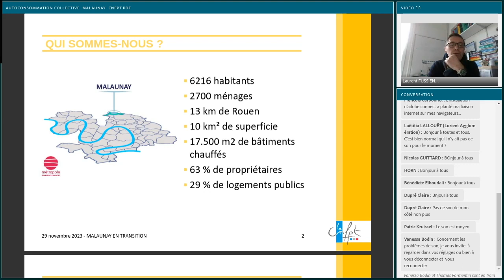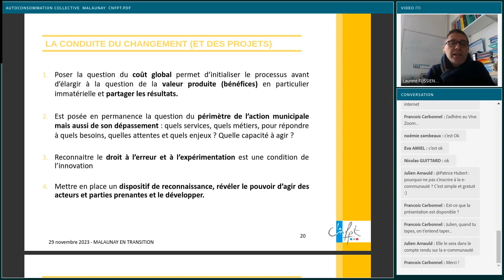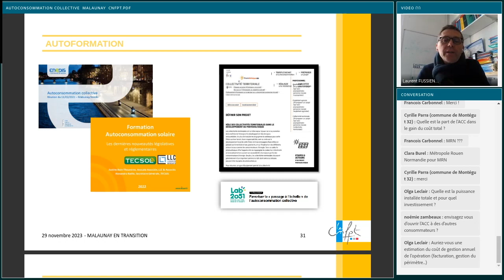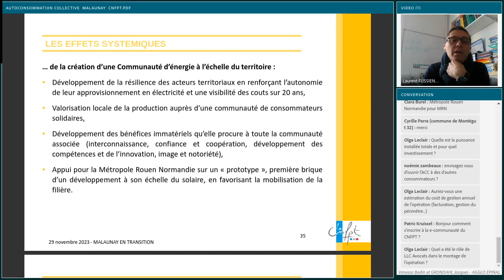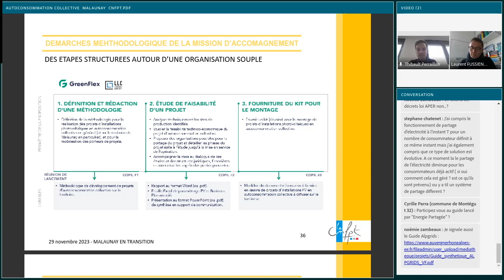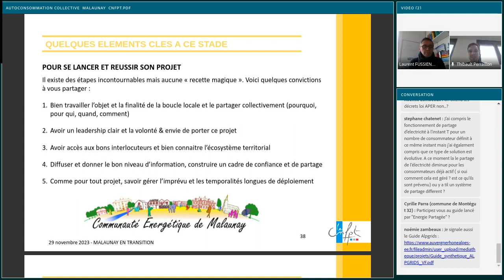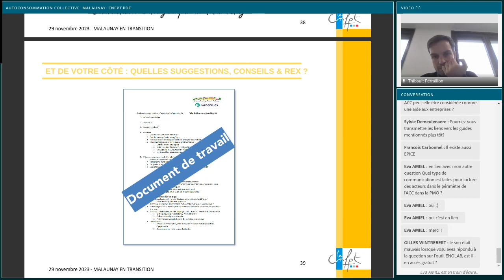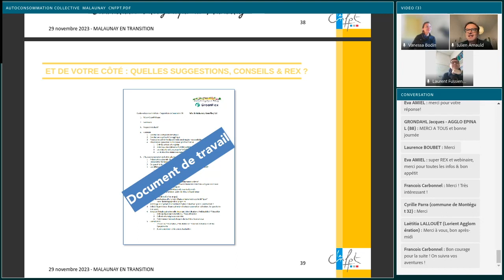Malaunay L’autoconsommation collective à l’échelle d’un territoire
Malaunay expérimente depuis 6 ans de nouvelles manières de produire et de consommer l’électricité avec l’autoconsommation simple puis collective.
En s’appuyant sur les communautés énergétiques citoyennes, cette commune pionnière pousse l’expérimentation à l’échelle de tout le territoire.

Programme :
Le contexte à Malaunay est-il si particulier ?
- Explication sur la posture du DGS (sachant qu'à Malaunay le DGS est le seul porteur du projet aux côtés du maire d'où un facteur humain plus simple). Le cas de Malaunay est-il si particulier ? Comment faire quand on est simplement agent.e ?
- Tests déjà menés d’autoconsommation simple sur patrimoine avec 35 à 40 % de couverture des besoins et revente du surplus à Enercoop
- Les difficultés et surtout comment les surmonter
Point d'étape sur le projet d'autoconsommation territoriale initié il y a 2 ans et demi
- Les études techniques et juridiques 85 k€
- Les étapes suivantes
- Les conditions de réplicabilité
Questions réponses

Intervenants :
- Laurent Fussien Directeur général des services, commune de Malaunay
- Thibault Perraillon Directeur Conseil, GreenFlex